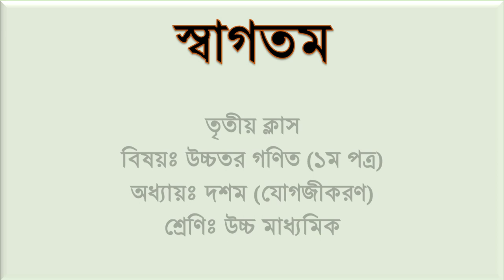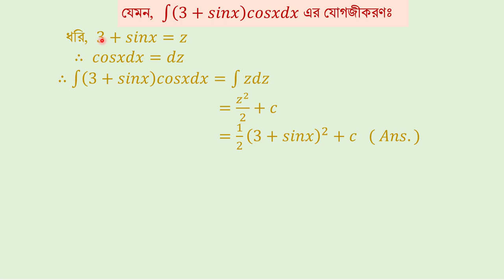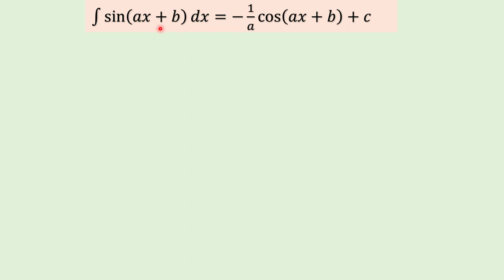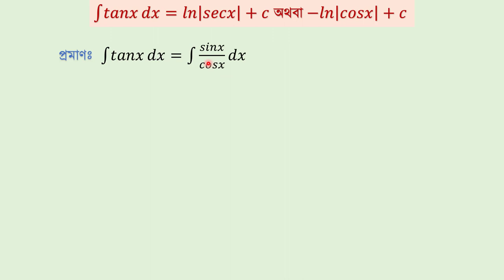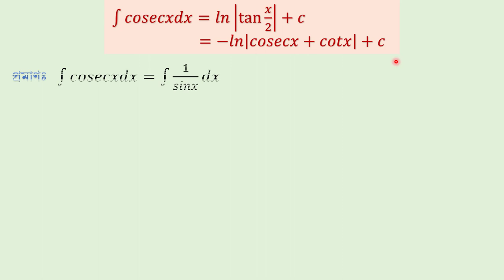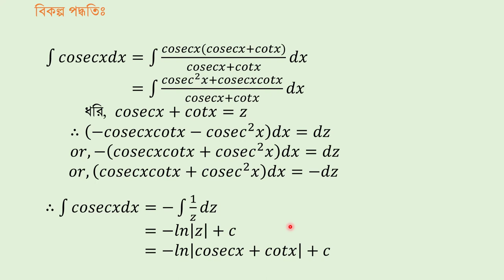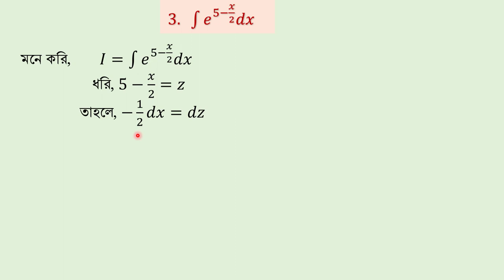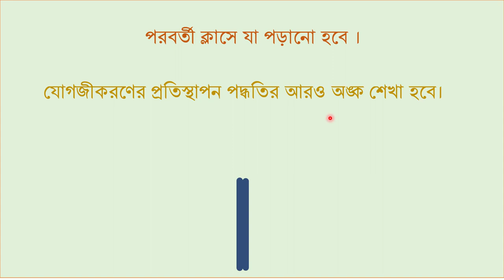যোগজীকরণ ।। ক্লাস - ০৩(প্রতিস্থাপন পদ্ধতি) ।। শ্রেণি - উচ্চ মাধ্যমিক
যোগজীকরণ
ক্লাস - ০৩ (প্রতিস্থাপন পদ্ধতি)
শ্রেণি - উচ্চ মাধ্যমিক